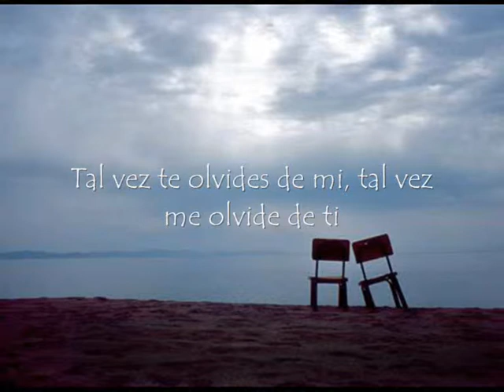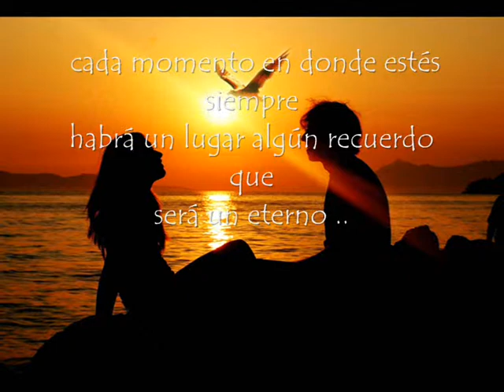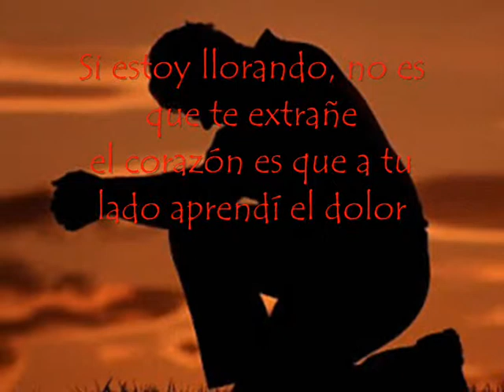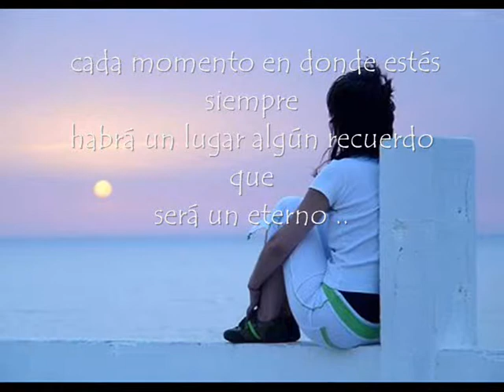No podrasCRISTIAN CASTRO